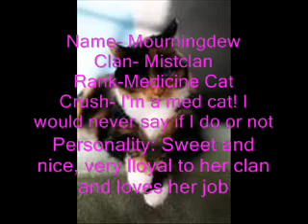Morningdew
This is my cat Morningdew of Mistclan!!!